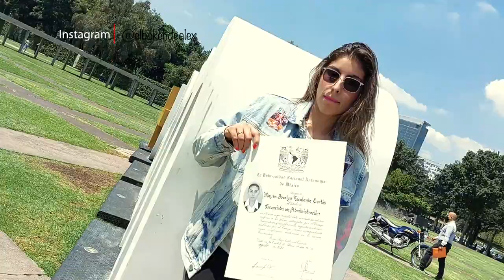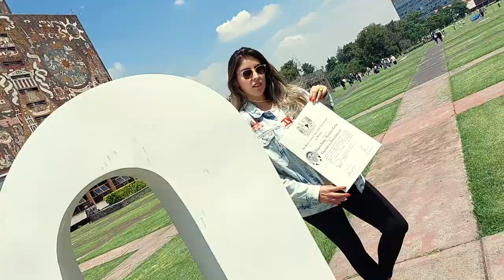SESIÓN de FOTOS en C.U. (CIUDAD UNIVERSITARIA